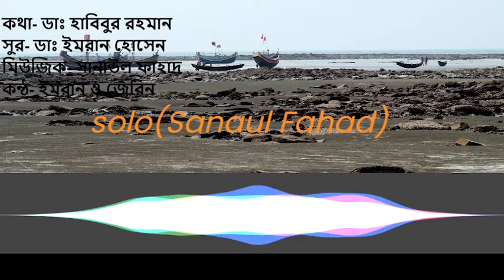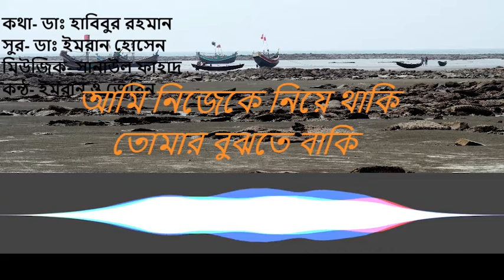আমি গুনগুন করে । Ami gungun kore | Hbibur Rahman | Emran & Jui | Eid song | Sanaul Fahad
আমি গুনগুন করে
কথা- ডাঃ হাবিবুর রহমান
সুর- ডাঃ ইমরান হোসেন
মিউজিক- ফাহাদ
কন্ঠ- ইমরান ও জেরিন